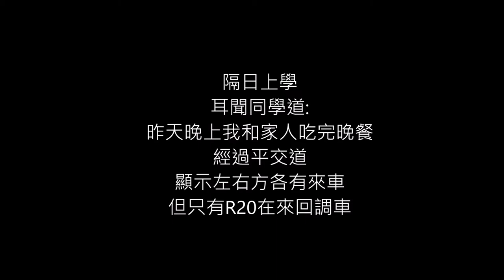2018.01.17民雄站北列車紀錄(EMU500...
(EMU800.500.TEMU2000.PP.莒光)